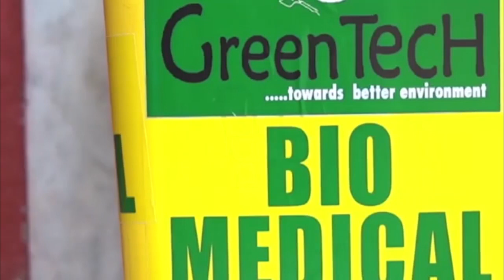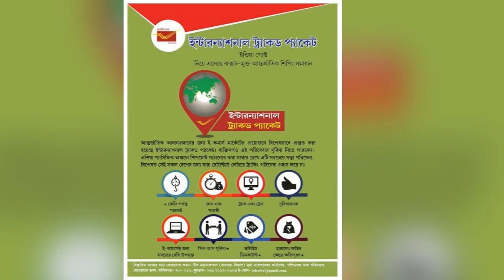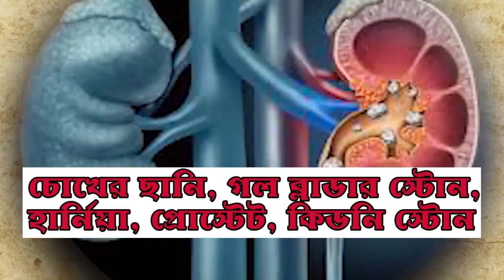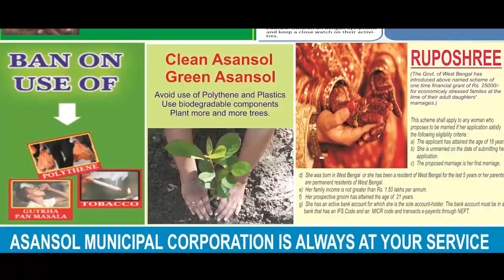HOT YOGA / ANM News English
BY AVIJIT NANDI MAJUMDAR, Editor in Chief: A politician and a yoga exponent. A person who propagates positiveness while championing the causes of downtrodden. Sonia Birdi, Indian origin MP from Kenya has kicked up a storm with her hot yoga. Watch her hot yoga live globally on ANM News on Monday at 1 PM IST.